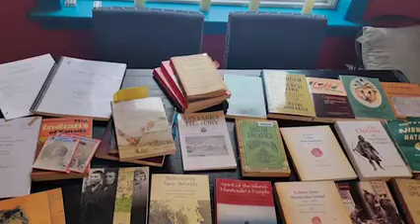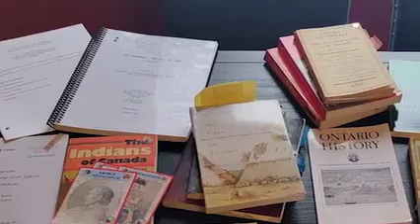Caroline Recollett & Raven Plante | Spirit Aligned Leadership Program C4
Caroline Recollett’s family were the first people to return to their true homeland. A survey had not been done after the Robinson Huron Treaty of 1850. Caroline’s research led to a boundary claim agreement. With her daughter Raven, they work to weave the stories of her people and land together.